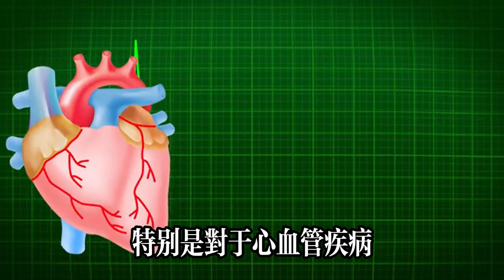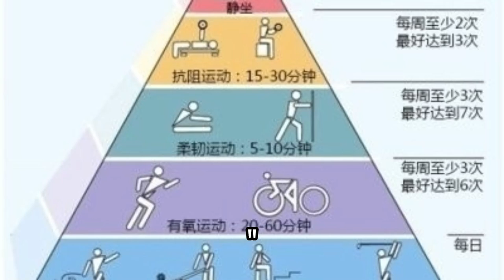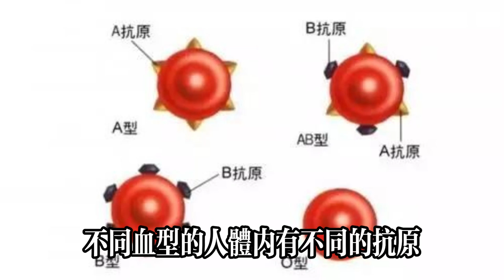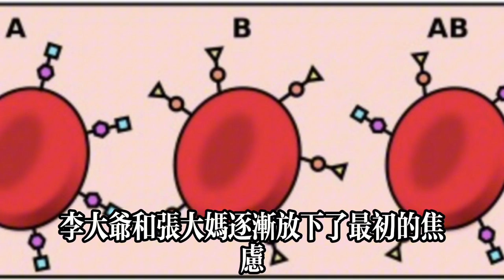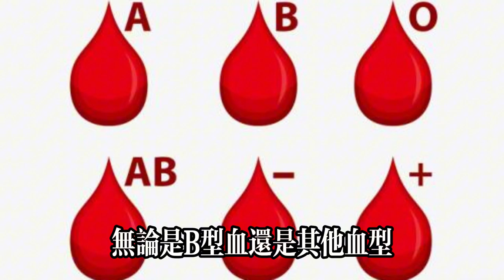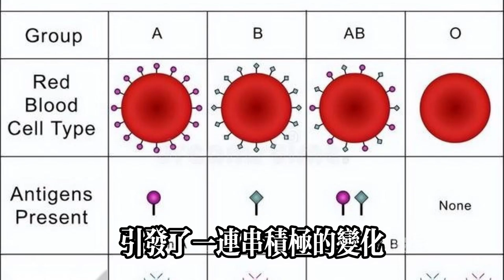血型決定壽命長短？上海交大研究發現：B型血60歲前或更易心梗？健康常識